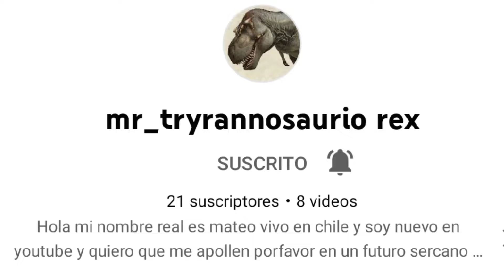SUSCRIBANSE A ESTE CANAL (LINK EN LA DESCRIPCIÓN)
Canal de @Teopka